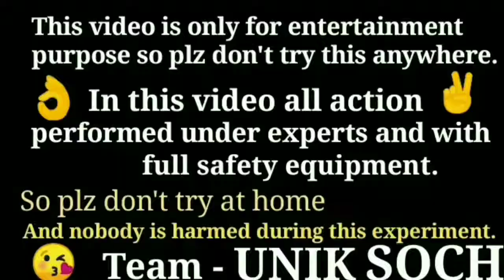Hand 🆚matchsticks | हाथ vs माचिस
or agar video achhi lge to plz video ko like kare dhanyavaad {Thnku}

Plz don't try this at home.
Nobody is harmed during this experiment

my Instagram I'd - yashyadav1437

1st music use in this video -)

2nd music use in this video